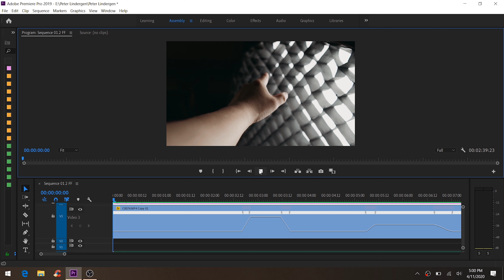POVBROLLCHALLENGE - Peter Lindgren - Sony a6500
Another Day Another Challenge

Music is from Artlist - 2 Free months when you sign up.

The name is Allen
Phototaker & Videomaker
Camera: SONY A6500, DJI OSMO POCKET, GOPRO HERO 7, DJI MAVIC MINI
Lens: Sigma 16mm 1.4, Sigma 30mm 1.4, Sony 55mm 1.8
Program: Premiere Pro CC 2019